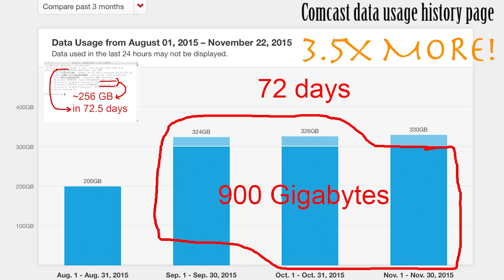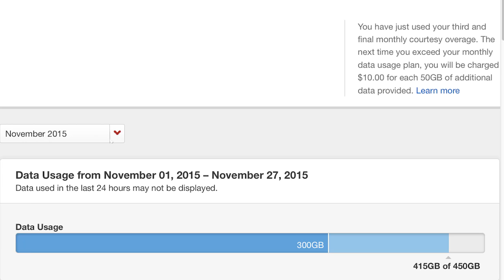Comcast data meter ripoff exposed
...It all started about three months ago, September 2015, when I got a call out of the blue. It was Comcast (Consumerist’s 2014 winner of Worst Company in America) informing me I was getting dangerously close to my data cap.

What data cap?  Well, Comcast had recently announced a new exciting experiment in screwing-their-customers technology:  charging “overage” costs when we exceed their simultaneously introduced monthly data caps.  And great-- they were rolling out this ridiculously unjustified new fee in select areas, including my home residence in Tennessee!  Oh, lucky me!

I decided that these new fees were unacceptable, so I canceled my Comcast service and signed up with one of the many other competitive broadband providers in my area.  Just kidding, there are no other major broadband providers in my area because monopoly.  So, Instead of switching providers, I hung up the phone, looked at the traffic logs built into my router, saw that I was not even close to Comcast’s cap, and and brushed off their annoying warning off as one of those innocent mistakes Comcast is known for. A few days later, I left town for some extensive travelling me and my wife had planned, leaving our house empty for weeks.

In October, I get another email and a phone call.  As I was overseas, the phone call rang in the middle of the night and woke me up.  Delightful.  Again, it was another another Comcast “warning”-- my home account was supposedly again over the cap.  Huh?

November 9th, nighttime, we finally arrive home, and I decide to see what was happening with Comcast meter.  It was showing I used 120 gigs of data! Like, while I was gone. Remember, remember-- this is the ninth of November.  And this explosion in data usage supposedly started in September. Totally coincidentally, September is when data caps and overage fees were introduced in my area by Comcast.

So I called Comcast the next day, Nov 10th, and was patronizingly informed that “it must be somebody stealing your wifi”.  Possible, but highly unlikely.  I’m a software developer, Linux kernel contributor, and I take my home security very seriously.  Besides, my router didn’t show anything close to this kind of usage.  My router is a separate piece of hardware.  It has no wifi on its own, and all my home traffic goes through that router.  There’s no bypass.  I suppose the theory was that the wifi hacker, after stealing my bandwidth, broke into my router and reset the usage counter.  Hokay.

I escalated the call.  The next poor Comcast employee (may Jesus have mercy on their soul) advised me that as I had now been home for almost a day, “You can easily download 120gb in a day”.  Maybe THAT was the usage.  But… again, my router statistics didn’t show this usage.   And it’s not like I was doing anything bandwidth heavy.  In the end, I got them to create a ticket to look into my situation, and they promised me a call in about a week.

Come Nov 19th, I get another automatic email and phone call from Comcast informing me that I am again at my cap. I checked the router stats.  No, I’m not.  Now I’m really starting to suspect Comcast’s data meter is a total mess, and decided to do a little experiment.

For the test, I disconnected my cable modem from my entire home network.  My modem is very basic(Motorola SB6121) with no wifi or any other bells and whistles.  I also set up a timelapse camera by the modem to have some evidence the modem really was disconnected from the network this whole time.

So when the modem is disconnected from the home network (though left on and connected to the cable wire), no data should have been going to Comcast, right?

At first, it looked like the network activity was in fact stopped.,  After trickling in for a bit (there is a documented backlog on the meter webpage, lasting up to 24 hours, as confirmed by the Comcast representative on the call), the number stood still for a day.  Well, that seemed to be the “right” outcome.  But then I discovered my DHCP lease had expired-- meaning my network didn’t have an IP address.  So I briefly connected the network cable to my modem-- for about 10 seconds-- to get the new lease.   Lease duration turned out to be just one hour, so I repeated this three more times that day.  That’s 40 total seconds of “connected time” just to keep the lease alive.  The rest of the time it was completely disconnected.

Next morning, the meter had a HUGE jump, 20 gigabytes!  I did a lease refresh twice more in the morning.  This was getting tedious, and I started to wonder if I should connect a burner laptop to the wire just to refresh leases but not pull any data or run any services.

But then something really strange happened.  The usually very laggy meter started to increase every hour like clockwork, even way past  the 1 hour lease expiration. This was day four of my experiment.